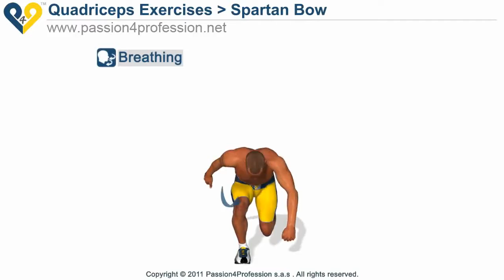Bodyweight Workout (no equipment home workout!)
New Guide Reveals The Weight Loss Secrets Used To Lose Over 20Lbs In 60 Days...

Jumping Push Up is an ideal exercise for an advanced chest workout. This exercise often used in martial arts and boxing, since it increases the explosive force of the chest and triceps muscles.

Spartan bow: this quads exercise( from "Spartan" series ) is perfect for improving the stability of the legs. This exercise is very different from the "squat" with one leg, in fact in this release is necessary to have a perfect balance.

Vertical leg crunches: this exercise is effective for training the upper abs area of the abdominal muscles.

 In just 4 simple ways:
1.Vote for the video by clicking "Like"
 2.Add at least one comment
 3.Add the video to your favorites
 4.Share the video on Facebook/Twitter
workout at home no equipment app - The home workout for men is proven to help you get six pack abs in a short time
That's why I've put together the best 20-minute full body sweat sesh for you that requires (wait for it) absolutely *no equipment*
The best at home workout plans for men
If you want to learn an effective full body workout routine optimized for muscle growth, then you need to read this article

home workout no equipment app | review | hindi. 22/02/2020 - REPLACE your CHEST DAY at the GYM with THIS HOME WORKOUT

See category ranking history, ad creatives, keyword rankings & reviews of Stretching exercise: Workout at home no equipment app on Play Store

What You Need To Do To Maximize Growth In A Full Body Workout At Home

CREDITS : passion4profession.net

Lusazor does not own the rights to these video clips. However, if any content owners would like their images removed, please contact us by email. exercises at home without equipment, TMF, Teachign mens fashion, Jose Zuniga, Mens Wear, Mens fashion, mens style, Style tips, GQ, Men's Style Tips, Men's Lifestyle, suits

JumpingPushUp VerticalLegCrunches Spartan Bow